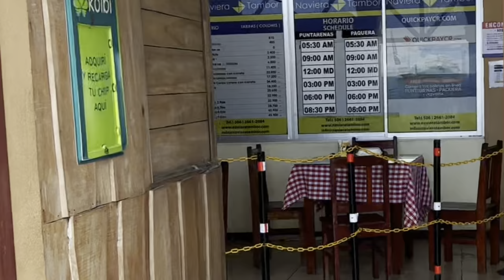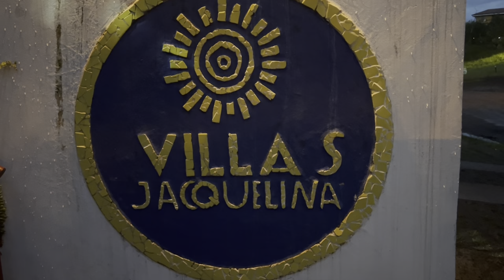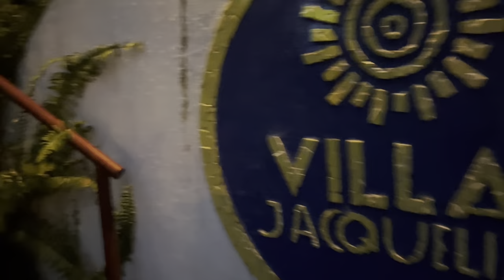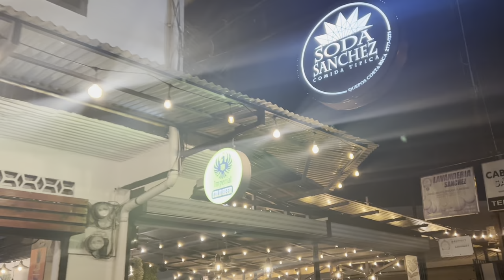Come Rain or Shine 🇨🇷 |S1-E64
The Call 2 Ride solo adventure motorbiking trip from Ushuaia Argentina starts the day in sunshine at Santa Teresa, Costa Rica.

A morning exploration of the beaches of Santa Teresa is so warm and wonderful.

I walk the street, yes street of Santa Teresa.

A fellow adventure rider joins me for the ride to Quepos.

The ferry to Puntarenasis smooth sailing.

There is rain out in the distance and we find ourselves in the middle of a torrential rainfall.

Final destination for the day in Quepos leads to fine accommodations and food.